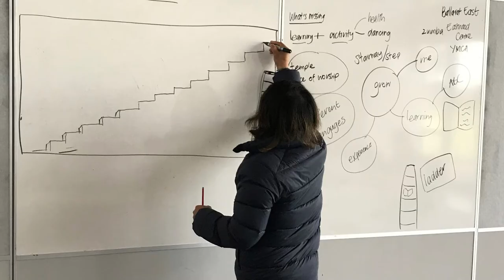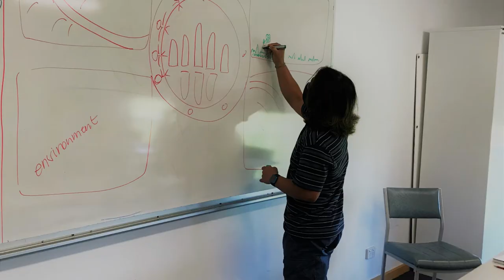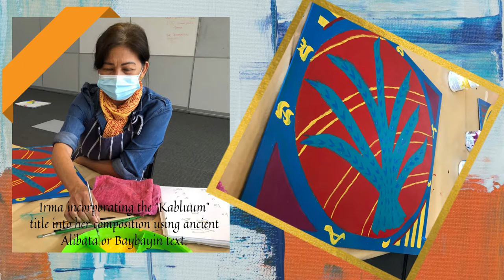Kabluum Art Mural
Kabluum: We blossom and bloom as we work together
Kabluum is the result of a Literacy Through Art project at Ballarat Neighbourhood Centre. Students were guided by professional artist Pauline O'Shannessy Dowling, to explore themes of community, people, growth, the environment and their inter-connectedness. The class incorporated these ideas into designing and painting a series of artworks which are now proudly installed on the front of the Ballarat Neighbourhood Centre. This class provided an opportunity for students to learn, explore, gain a sense of belonging and make their mark on their community.